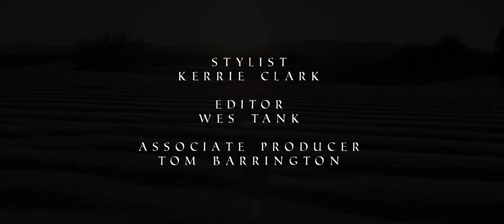Rose of the West - Roads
Roads - Rose of the West

Director: Aliza Baran
Editor: Wes Tank
Producer: Gina Barrington
Associate Producer: Tom Barrington
Stylist: Kerrie Clark
Hair & Makeup: Gina Barrington
Film Services: Pro8mm
Spiritual Advisors: Mary Hunter & Jacky Barrington

Special Thanks:
Tom Barrington
Golden Spur (and Montana)
Magdalena, NM
White Sands National Park
Kelly Ghost Town
The Literary Book of Answers by Carol Bolt
Thomas Gilbert
Erin Wolf
Cedric LeMoyne
Dave Power
Jeffrey Cain
Communicating Vessels
And the ghosts who visited us